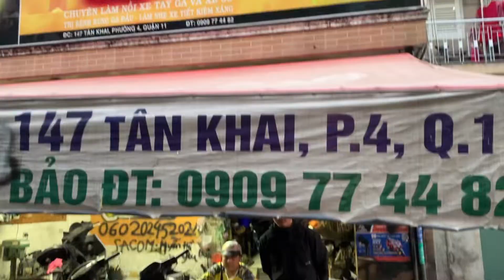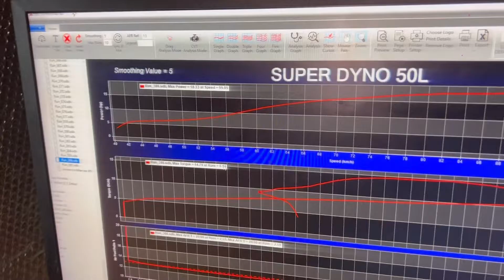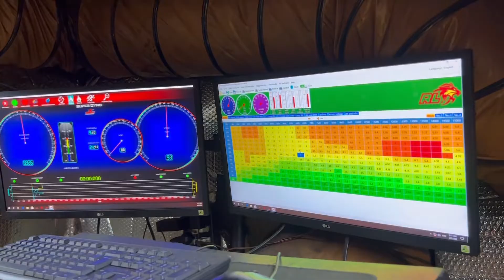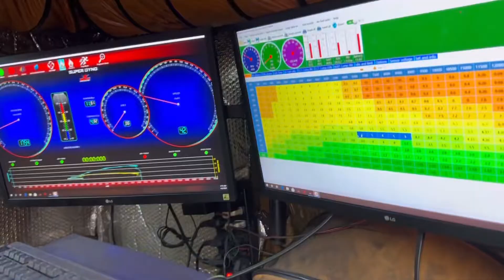Exciter 150i độ Cam xăng nồi thay bạc gắn ECU Họng Xăng Lớn Lọc Gió Trụ nồi UMA Pô Móc Canh Dyno !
Exciter 150i độ Cam xăng nồi thay bạc gắn ECU Họng Xăng Lớn Lọc Gió Trụ nồi UMA Pô Móc Theo Bài Canh Dyno Full hết xe chạy mạnh bốc êm ái tại TBK Team 147 Tân Khai P4 Q11 Bảo Hello 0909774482 Thanks Mn